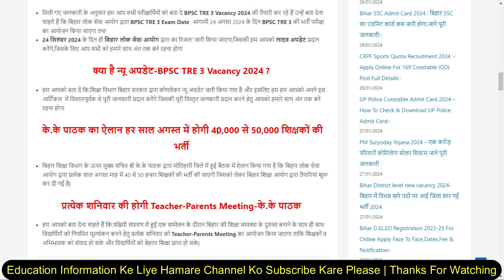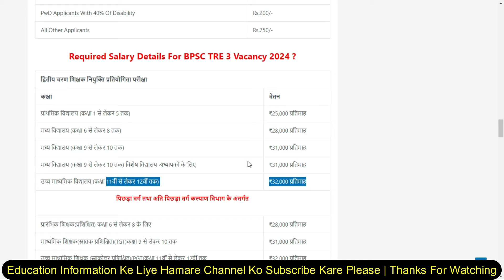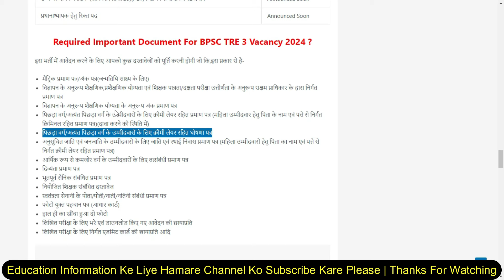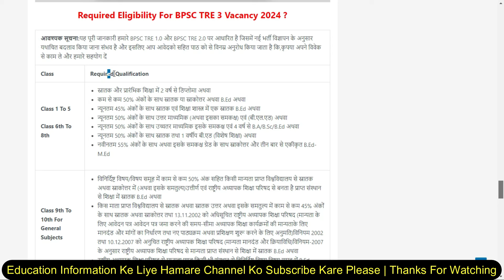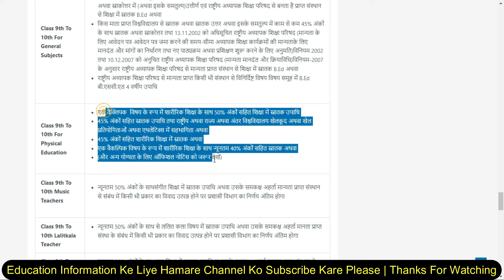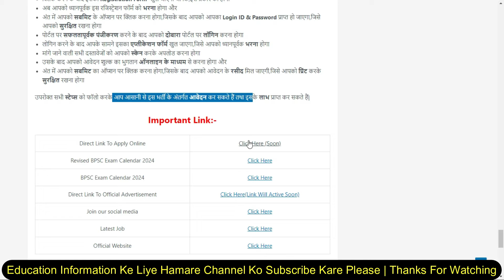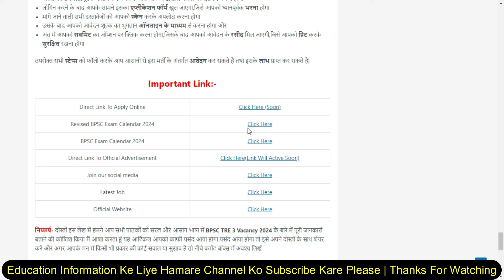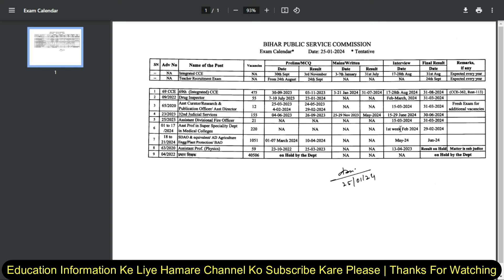BPSC Teacher 3.0 Bharti Notification Soon 2024 | Bihar Teacher 3.0 Vacancy Notification Out 2024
8 GB - DDR3 L Memmory
1000 GB - HDD